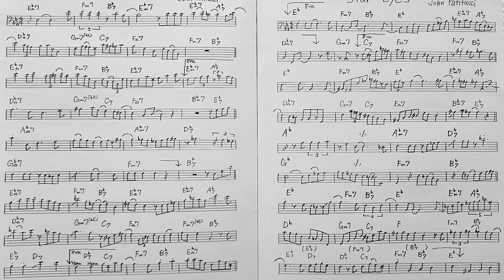John Patitucci / Star Eyes (bass solo transcription)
from『 Timeless / Don Friedman 』

Don Friedman (piano)
John Patitucci (bass)
Omah Hakim (drums)